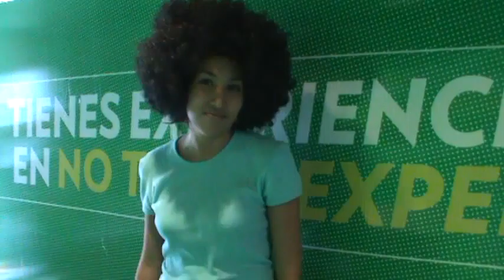HOJA DE VIDA DE GABRIELA VELEZ CALI .MPG